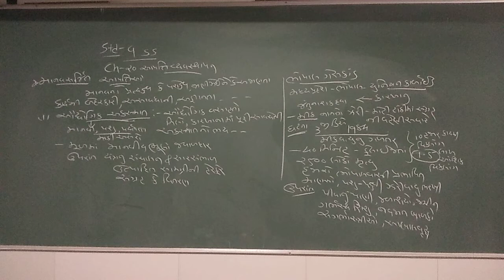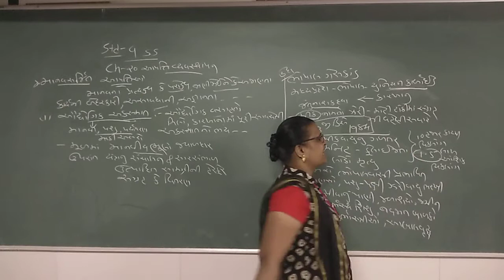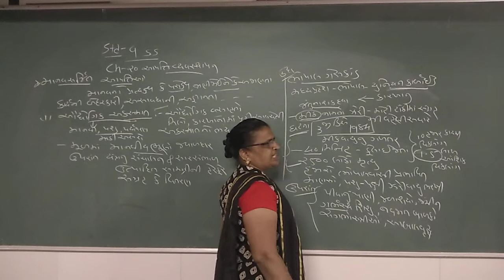std-9 || S.S. || Chap-20. આપતી વ્યવસ્થાપન || ભાગ-5 || By-Patel Pravinaben